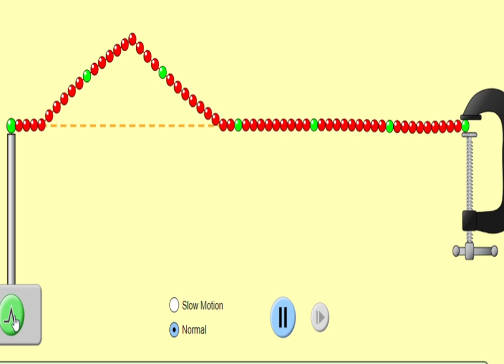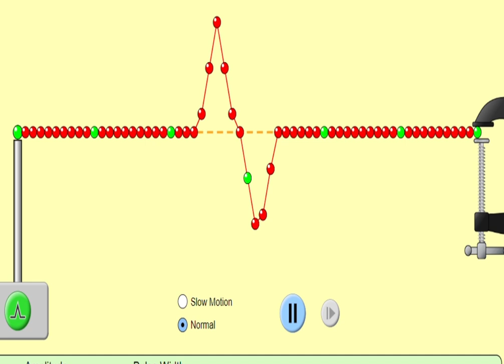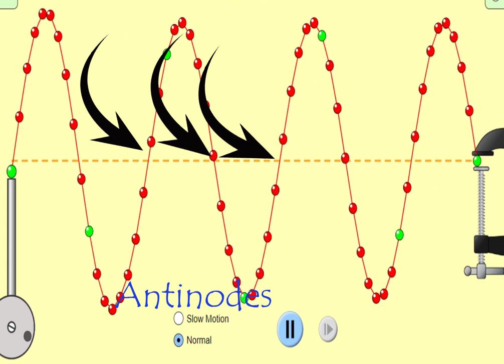reflection of wave and standing wave animation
When a wave travels along a string, it will continue to propagate until it encounters a boundary, such as the end of the string or a change in the properties of the medium it is traveling through. When a wave encounters a boundary, it will reflect off of it and may undergo changes in its amplitude, frequency, or polarization.

The reflection of a wave on a string depends on the properties of the boundary it encounters. If the boundary is fixed or rigid, such as the end of the string or a solid object, the wave will reflect back with an inverted phase, meaning that the parts of the wave that were originally positive will become negative and vice versa. This is known as a fixed-end reflection.

On the other hand, if the boundary is flexible, such as a free end of a string or a loosely attached weight, the wave will reflect back with the same phase, meaning that the parts of the wave that were originally positive will remain positive and vice versa. This is known as a free-end reflection.

In both cases, the wave will lose some of its energy as it reflects off the boundary, and this can result in a decrease in amplitude and an increase in wavelength. The exact amount of energy lost and the resulting changes in the wave's properties will depend on the specific properties of the string and the boundary it encounters.